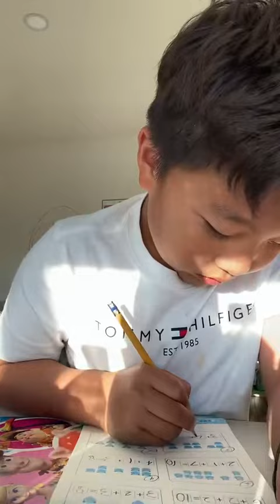2024年4月25日